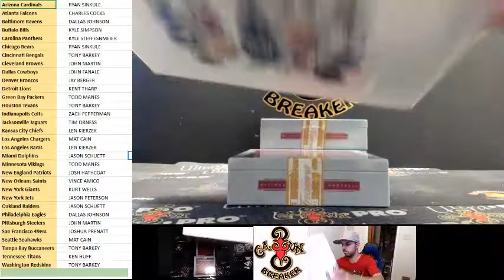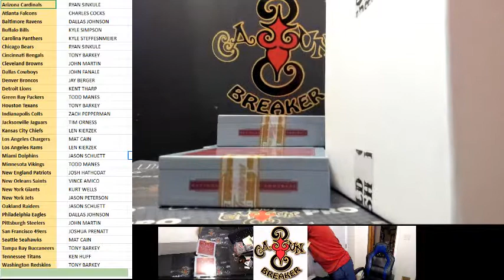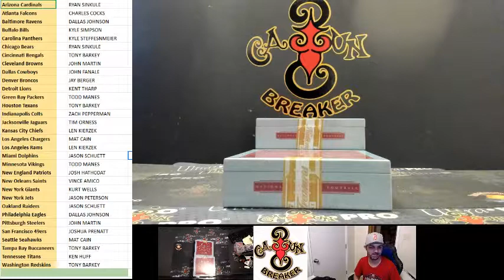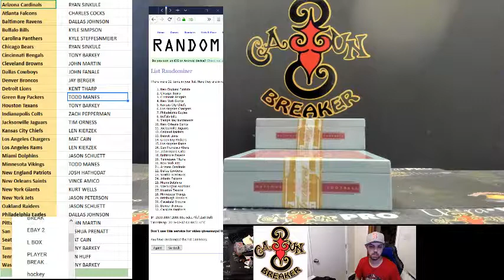CAJUNBREAKER 2018 GOLD RUSH FULL SIZE HELMET(2) #6 2-6-2019